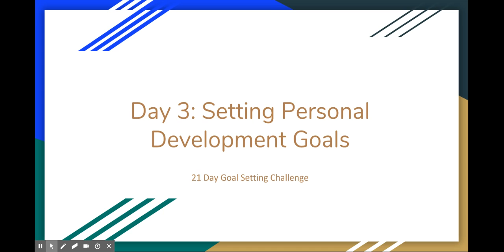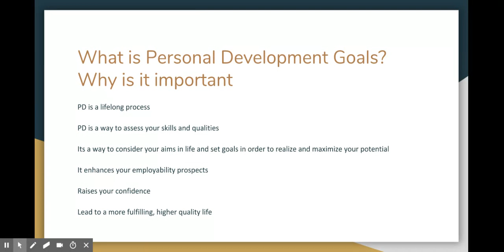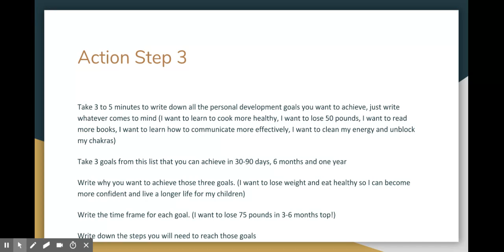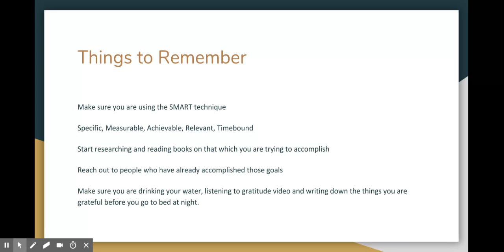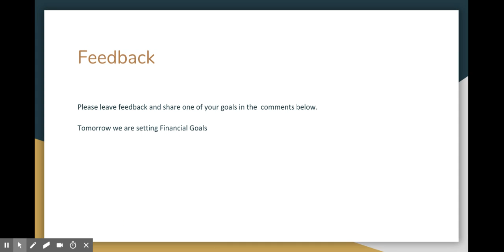Day 3: Setting Personal Development Goals with Trici Noel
Today we are setting goals necessary for growth. Skills needed to improve yourself to step into your full potential or habits needed to step outside of your comfort zones!

Do you have a desire to quit smoking naturally? I have developed Five Stages guaranteed to help you! Book a Free Clarity Session here: